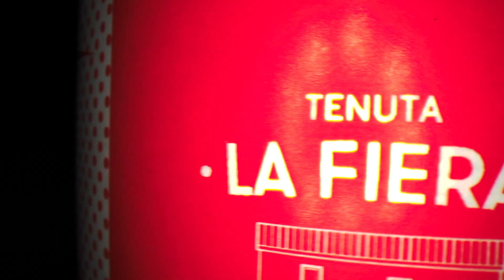Birra Circe Red Ipa - Tenuta la Fiera - Spot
La sperimentazione continua con uno spot senza precedenti
Birra Circe - Red Ipa - Tenuta la Fiera

Completamente prodotta dal Luppolo al Bicchiere a Mercato Saraceno (FC) - 100% Romagna

Una produzione Marcello Veggiani & Clalt Kent